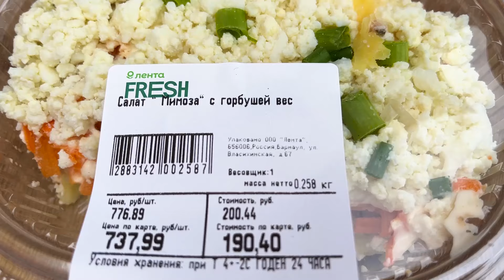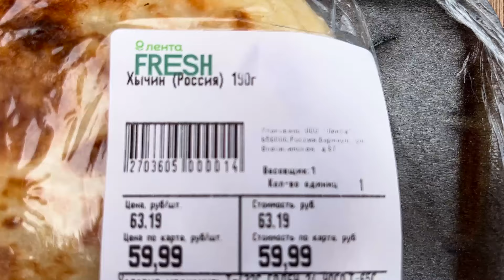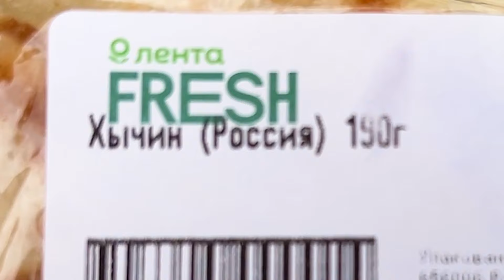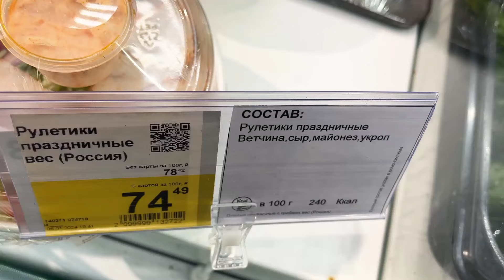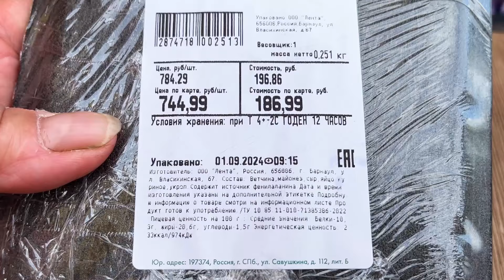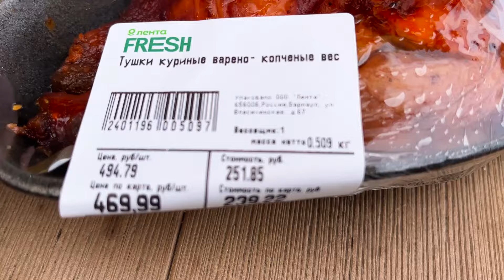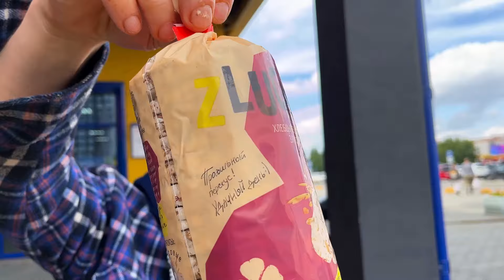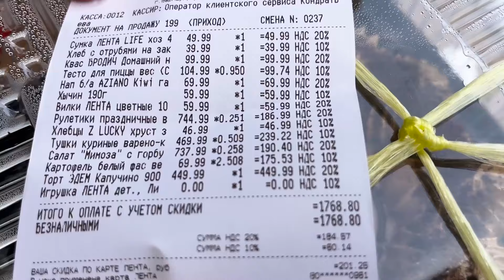Лента кормит еда из Ленты |покушали в Ленте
лента кормит, а как магазин Лента кормит, попробуем/попробовать. Купим в Ленте, а покушаем на улке. Итак - готовая еда из магазина Лента! Прямой конкурент магазину Ашан, с его готовой жЭ едой.
ВСЕМ ПОЛЕЗНОГО АППЕТИТА И ПРИЯТНЫХ ПРОСМОТРОВ
АВТОБИОГРАФИЯ МАКСА, МАКС ПИСАЛ, ЧТОБЫ ТЫ НЕ ЗАДАВАЛ ЛИШНИХ ВОПРОСОВ – ПРОЧТИ!